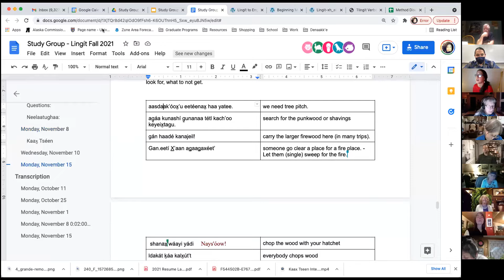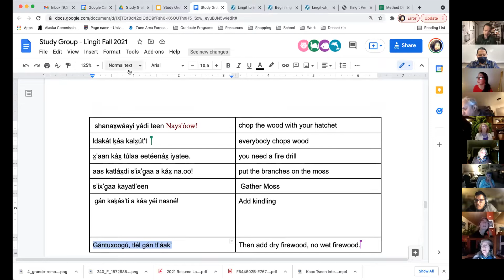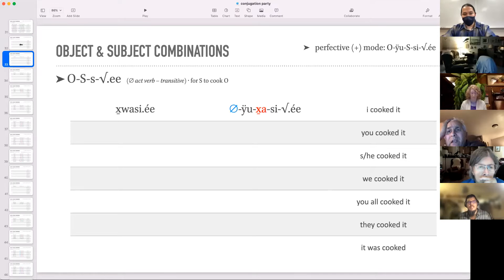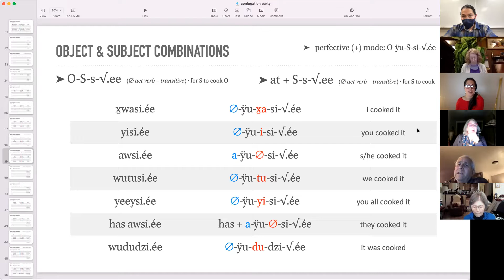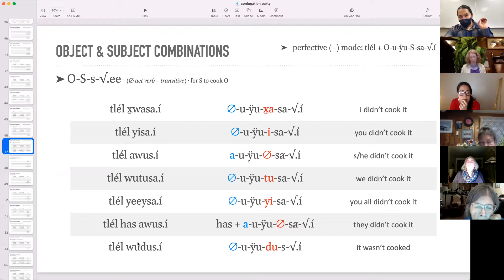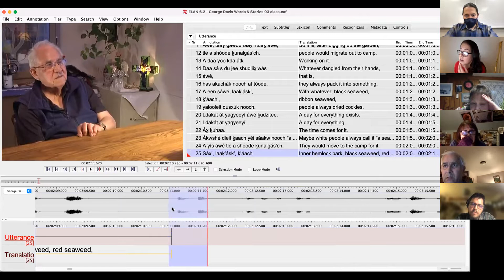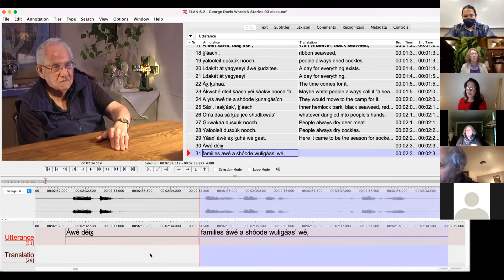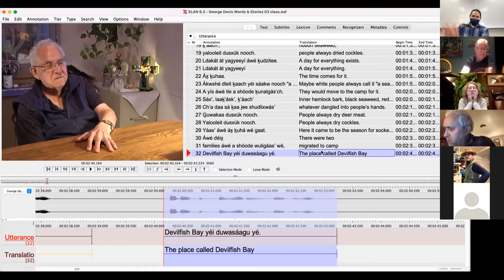Advanced Lingít – Ḵukaháa Dís 15, 2021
Aadé shóox̱ adu.aak yé, conjugation party, Kaxwaan Éesh Sh kalneek